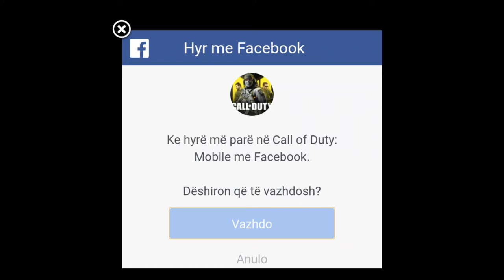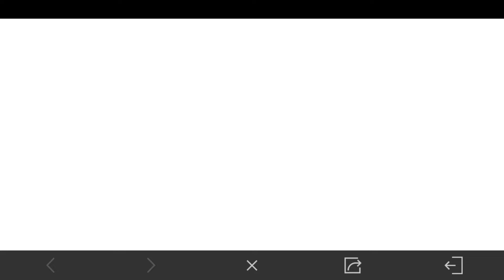Cod Mobile New Kill Confirm GameMode Is SICK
Wait a second ppl still read description if you made it this far i ly